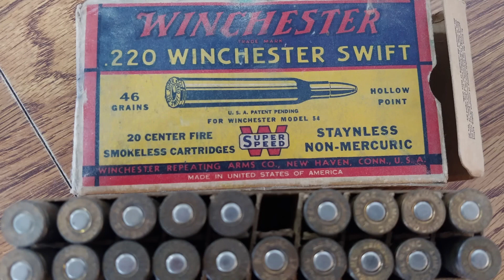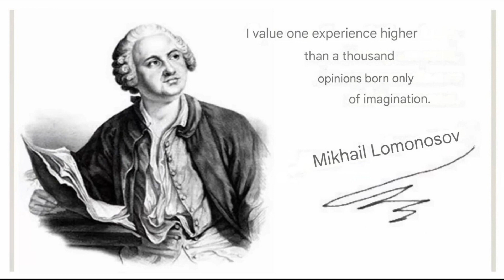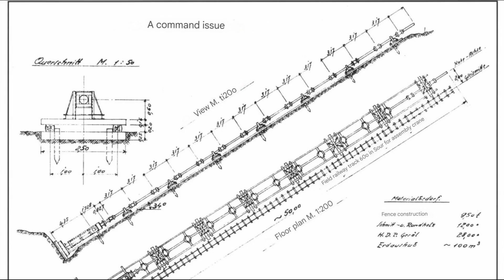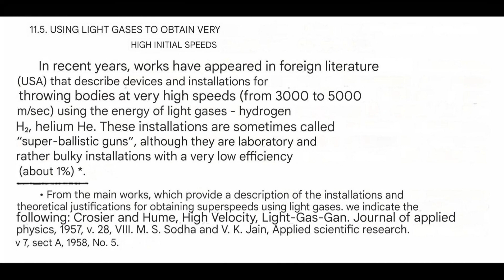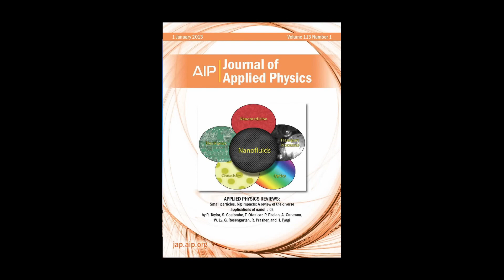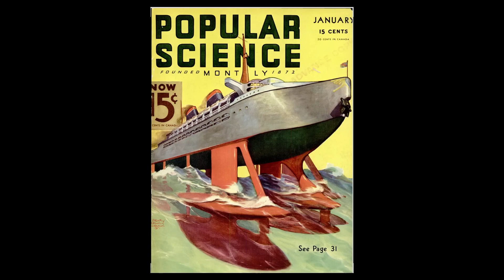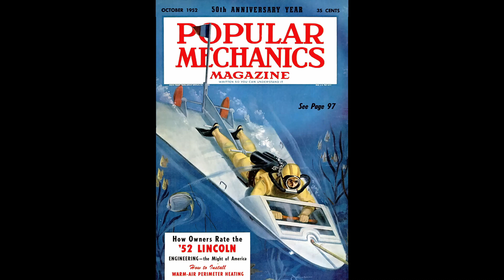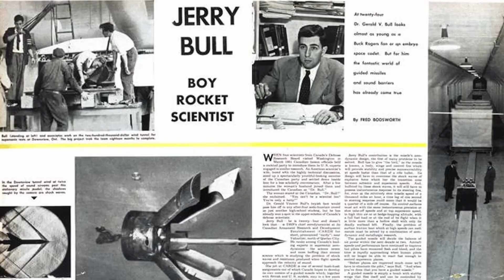Supersonics speed in Ballistics. Part 2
Welcome back to our thrilling exploration in Supersonics speed Part 2! Join us as we delve deeper into the mesmerizing world of weapons, space race history, and the intriguing interplay of military and science. This episode takes you on a historical journey from the early innovations of the 30s to the technological advancements of the 60s, highlighting the pivotal moments that shaped our understanding of space and defense.

🚀 Episode Highlights:
00:00 Stability of Gerlich’s results.
1:07 1930s. SWIFT result without miracles.
2:11 BNS project.
2:48 Lyadov’s project.
4:03 Gerlich's guns in WWII.
4:30 Frantisek Janecek
5:34 Warthunder and Gerlich's guns.
6:06 Weapons of retribution. V-3 (V-3).
7:30 Paris gun
8:03 Again about V3.
8:50 And how it was in the USSR. Ing.p-k Chernozubov.
10:33 Serebryakov about American research on light gases.
11:24 Internal ballistics of barrel systems and powder rockets.
11:48 Crosier and Hume. High Velocity Light gas gun.
14:46 One-story America.
16:35 When “zealousness and vigilance” interfere with progress.
17:42 Where did the underwater weapons program in the USSR come from?
20:57 Jerry Bull
21:40 Between Jules Verne and Star Wars.
22:17 We are investing in space.
23:16 HARP – High Altitude Research Project
24:16 Caribbean crisis.
24:47 Budget space. 180km is not expensive.
25:25 End of HARP.
29:53 Strange pipes.

🔔 Stay Updated